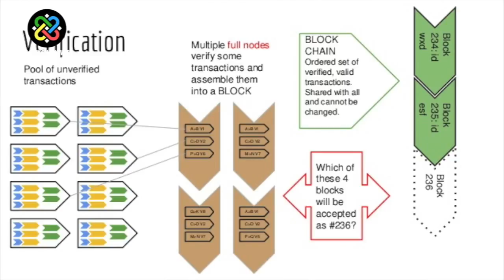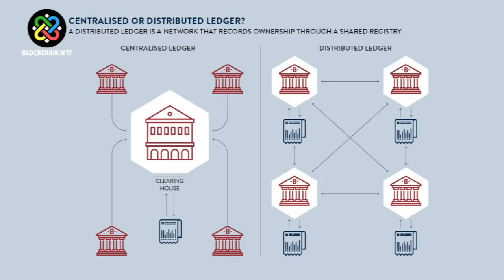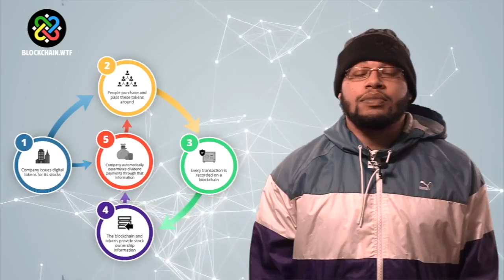What's the Difference Between Blockchain and Cryptocurrency?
In this episode of WTF is, we cover the difference between blockchain technology and cryptocurrency.

Blockchain and cryptocurrency are some big words being thrown around more and more recently. Blockchains and cryptocurrencies kind of go hand in hand with one another, but they do have some big differences too.

Part of the confusion around what is blockchain versus what is cryptocurrency is due in part that the terms have come into use. Instead of being introduced by formal definition, the term blockchain developed from “chain of blocks.” Cryptocurrency is a sort-of portmanteau of “cryptographic currency.” But the fundamental difference between these concepts has to do with how distributed ledger technology is used. Our video gives you the run down!

If you enjoyed this video, please give us a “Like.”